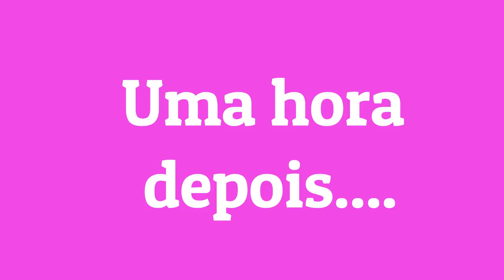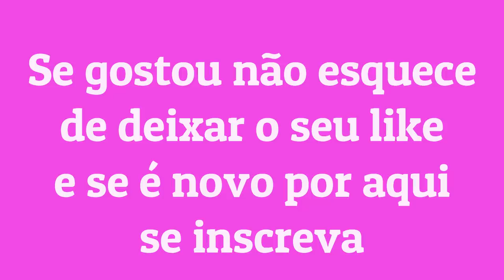ROBLOX MUSICAL #26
►Felina.649
►GianBlox
►Bananinha Games
►ROBLINKS GAMER
►JamileGames
►BlindaBlun
►Isabella Candy

Meu gravador de tela: Bandicam
Editor: filmora
Minha idade: 13 anos
Onde moro: Lages sc

Musicaly: @natashapandah
Roblox: MariaJoaquinaLove
Kogama: Adrianolost

Canal da minha thumbmaker ela quem faz as fotos dos videos (BlindaBlun)

QUER ME ENVIAR UMA CARTA OU UM PRESENTE:

Caixa postal:
Para: Natasha santos da rocha
CEP: 88506145
Lages/SC